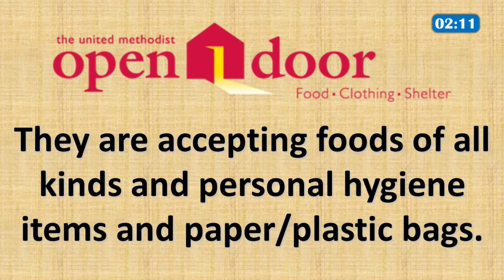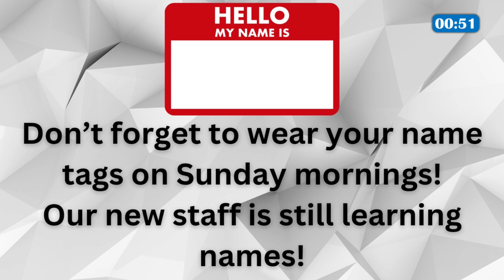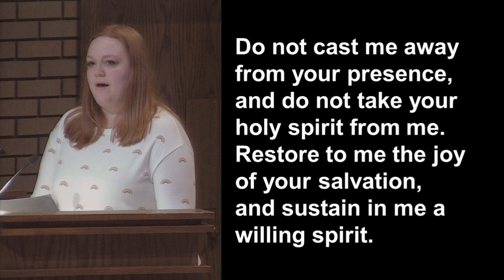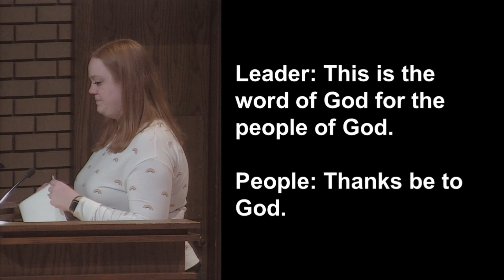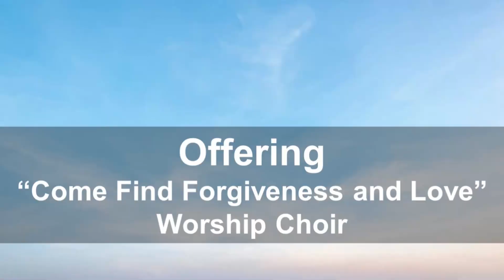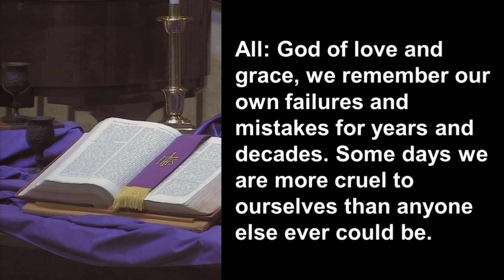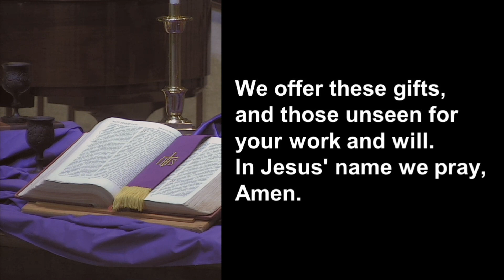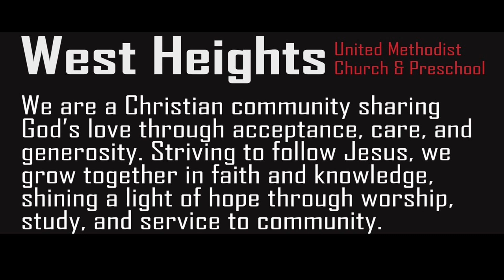March 3, 2024 Worship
-Rev. Jacob Cloud